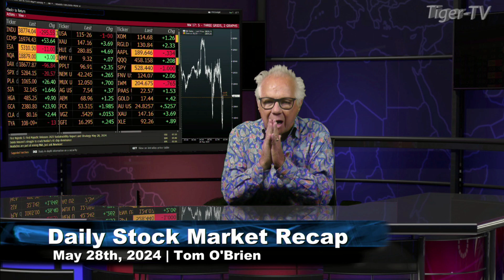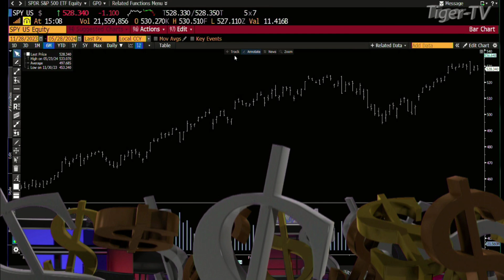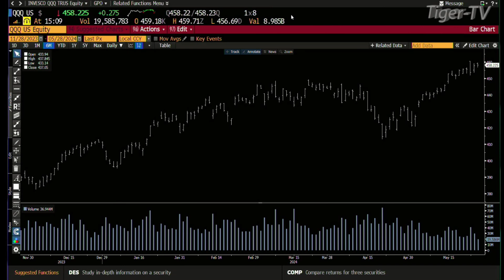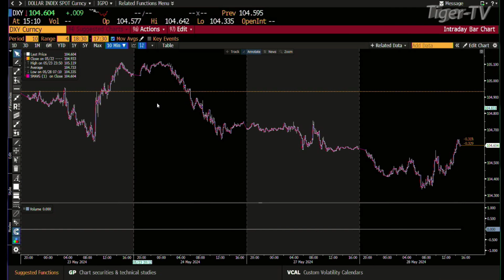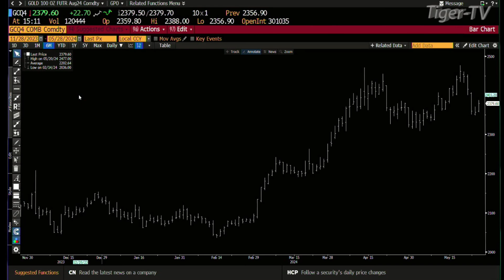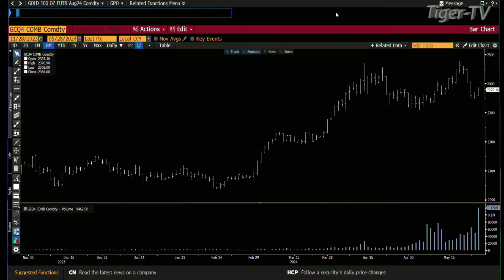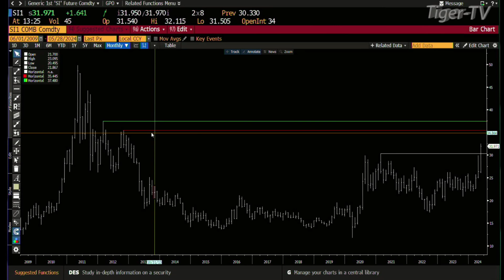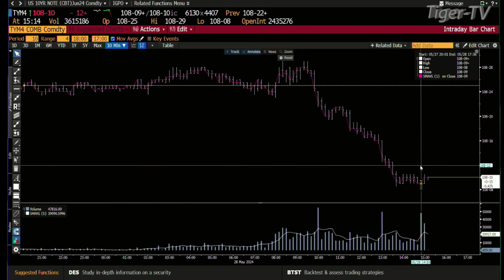May 28th Daily Stock Market Recap - 2024